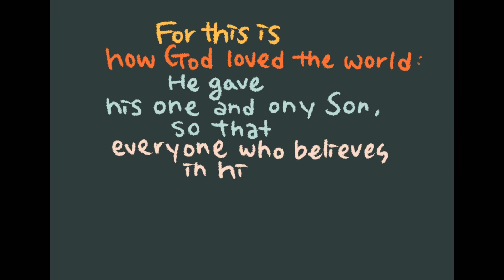[아이패드 드로잉] 패션 오브 크라이스트 / iPad Drawing - The Passion of the Christ